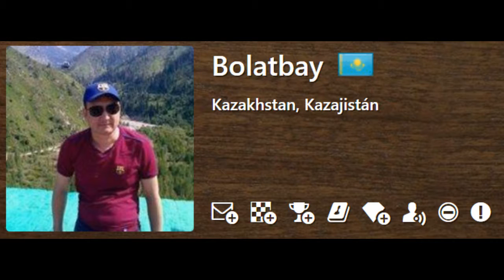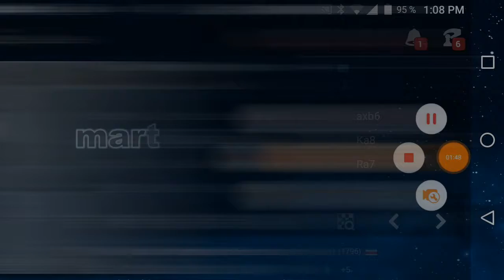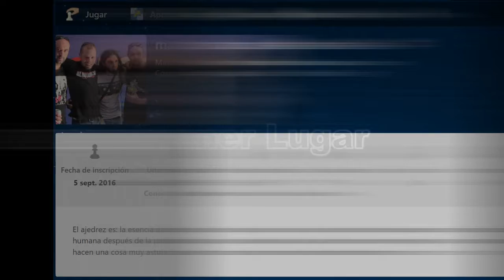Leisure League 1 Round 2 Costa Rica(FULL) - martxeloabreu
🏅Welcome to Leisure League 960 #1🏅
Enjoy a relaxed 960 chess tournament. Three days per move, number 1 and 2 advance to the next round. Vacation time is allowed, it is a leisure league after all
Don't forget to invite your friends!
Custom trophies can be won in this tournament
ROUND 2 GROUP 7.